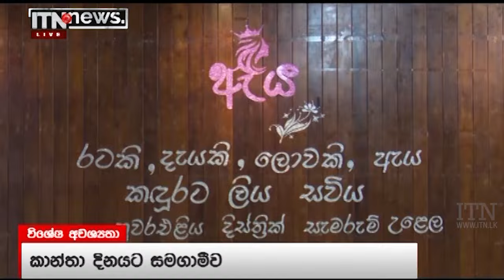ITN News 2022-03-24 | 12.00 PM